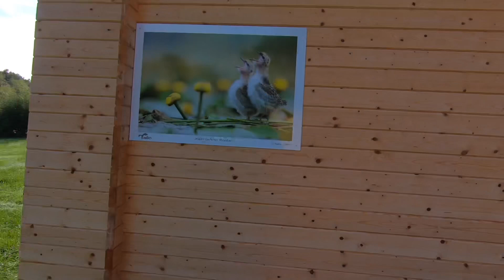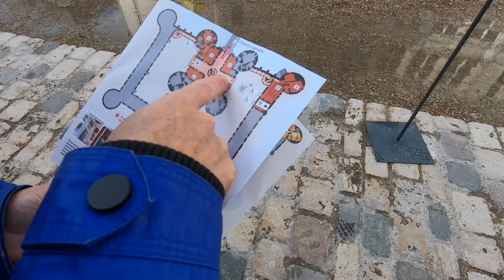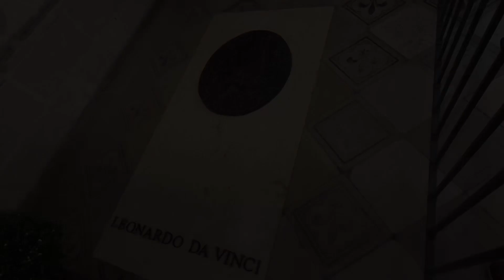Addicted to France // Series 1, Episode 8 // Chateau Chambord and Leonardo Da Vinci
'Addicted to France' is the title of our new Family Vlog series, all about our life as English residents in France. This 8th episode has us on holiday in the Loire region of France, including a visit to the huge Chateau Chambord, home of French Kings, and Clos de Luce, the resting place of none other than Leonardo Da Vinci. More adventures back in France will follow in episode 9 :)

A Creator doing his own thing!

Couple of years off turning 50 and training for my first Triathlon, documenting the journey on video.

I also still play trumpet and share occasional videos about my music, life, cartoons and France.